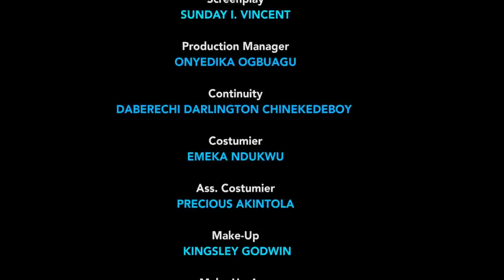The Billionaire Helped The Poor Couple Not Knowing They Will Save Him From Kidnappers - New Movie